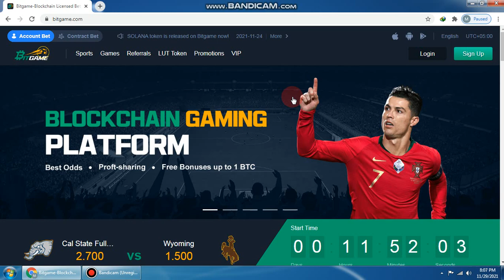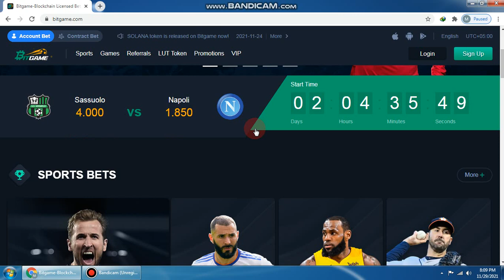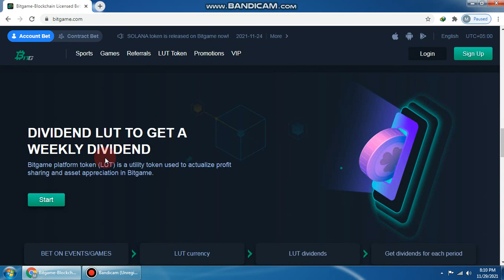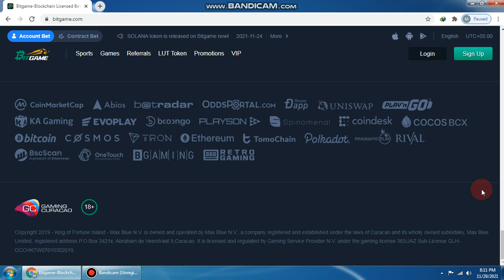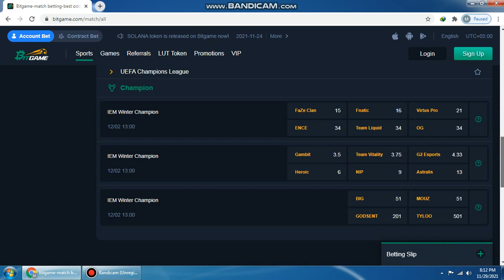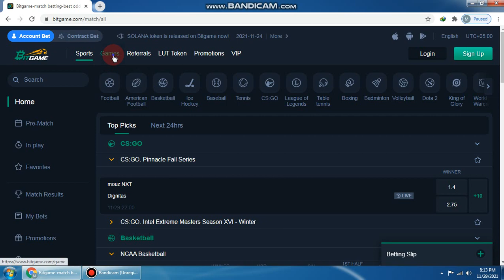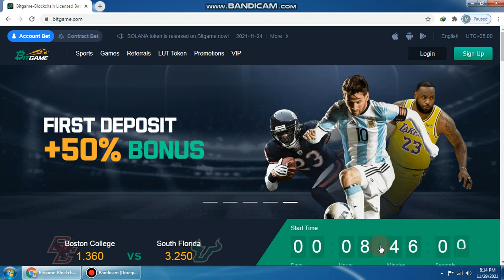BIT GAME(2)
Information:
Username: helespeter29
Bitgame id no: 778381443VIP